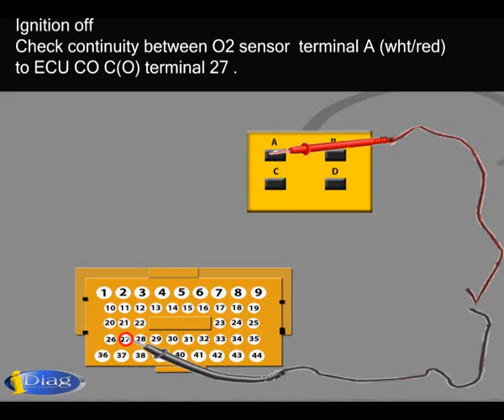emission Honda Civic FA R18A 18 11 ho2s rear cont